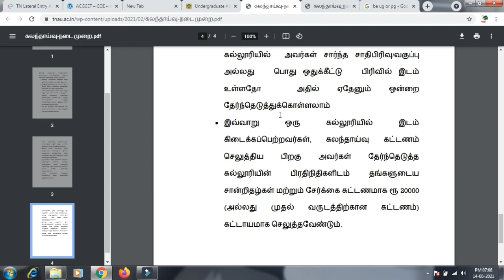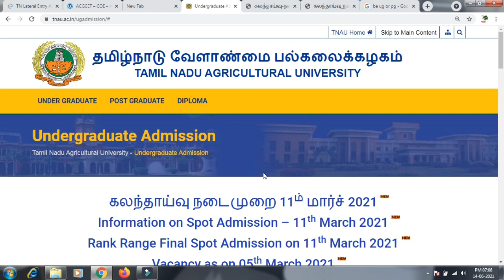TNAU 2021 counselling | tamilnadu agricultural university admission conuselling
Tamilnadu agricultural university admission conuselling 2021 tnau 2021

Tnau agricultural counselling group